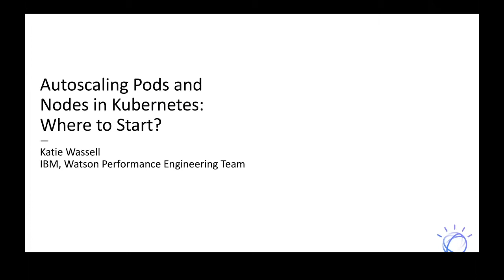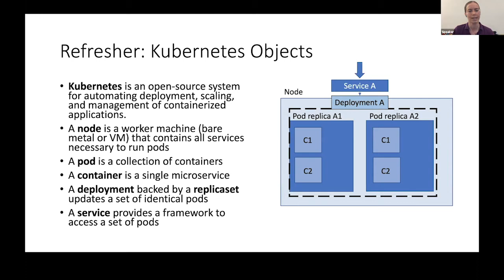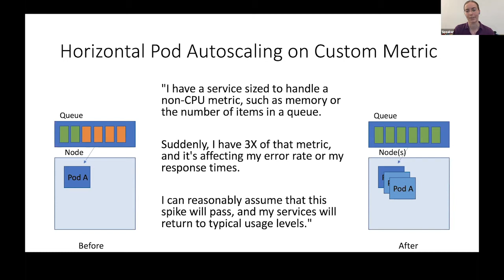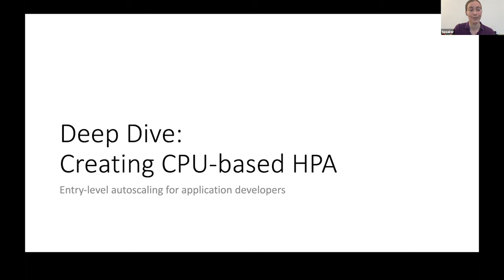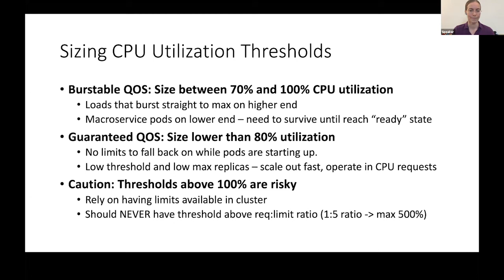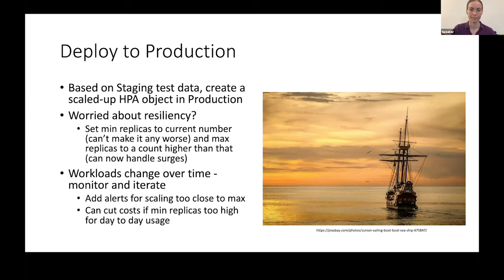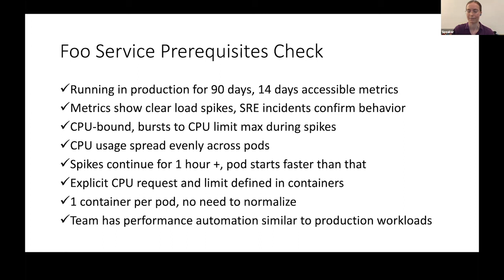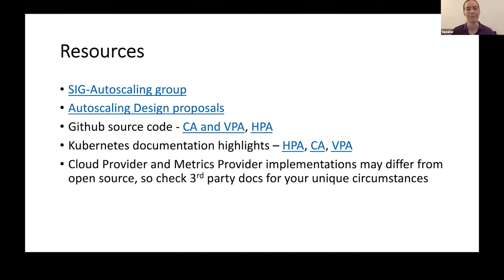Autoscaling Pods and Nodes in Kubernetes: Where to Start? - Katie Wassell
Presented by: Katie Wassell, IBM
Presented at All Things Open 2020 - Cloud Track

Abstract: Do you want to stop manually scaling Kubernetes pods and manually requesting new hardware every time your service usage spikes?

Do you wonder what types of autoscaler you should be using, or how to tune the parameters for your particular service workload?

Join Katie Wassell, of the IBM Watson Performance Engineering Team, for an overview of the different autoscaling options available in Kubernetes 1.16, including Cluster Autoscaling, Horizontal Pod Autoscaling on CPU and on Custom Metrics, and Vertical Pod Autoscaling.  Katie will go over the most common use cases she’s seen for each of the autoscalers, as well as strategies that her team uses to visualize and tune autoscaling artifacts based on production workloads.